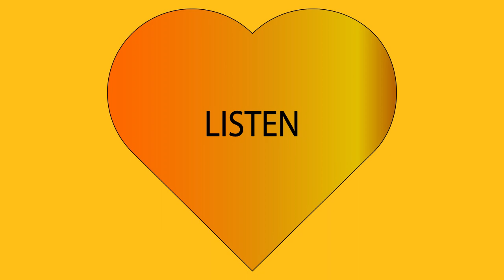VOICE, a short and simple explanation.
On October 14 2023 Australians vote in the Voice referendum.

This short video explains what the Voice is about, and why it is fair.

"THE VOICE : simple, easy and fair!" is less than a minute long so anyone can easily and quickly put themselves 'in the know'.

Put any genuine questions in the comments below and we will do our best to quickly post a video here to provide an answer.

If this video helped you understand the VOICE, please :
1. Click 'like'.
3. Share widely.

Doing all three will take less than a minute.

If it takes you longer, you will benefit from the practice!

hahaha - laughter is the best medicine.

Live, Laugh, LOVE - lol.